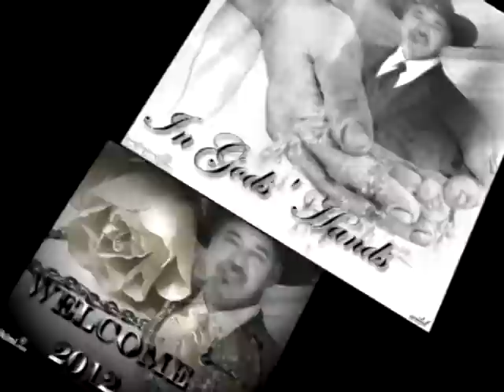CAVALOS SELVAGENS.avi (MUSIC MEDITATION NEW AGE)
Segundo os fosseis conhecidos, os primeiros ungulados (mamíferos de cascos) apareceram na Ásia na época Paleocena (tempo geológico) a norte da China. O cavalo pertence à ordem dos Perissodátilos, e os ungulados possuem um número impar de dedos. Um destes dedos é o dominante e assegura o apoio e equilíbrio do animal.

Os cavalos pertencem à família dos Equidae, onde também encontramos os burros e as zebras. Reunidos num único género, Equus, eles estão repartidos em sete espécies:

Equus caballus (cavalo doméstico)
Equus przewalski (cavalo de Przewalsky)
Equus asinus (burro selvagem de África)
Equus bemionus (burro selvagem da Asia)
Equus kiang (kiang)
Equus zebra (zebra da montanha)
Equus burchelli (zebra de Burchelli)
Os primeiros Equus possuíam quatro dedos em cada extremidade dos seus membros traseiros e apenas três nos posteriores. Como resultado de uma adaptação progressiva, o número de dedos que descansam no chão ao longo dos anos foi alterada pela aparição do casco, característica do cavalo actual.

Apareceu durante a época Eocena, mais ou menos à 54 milhões de anos, e durante muito tempo tem-se acreditado que o antepassado mais distante do cavalo era o "Hyracotherium leporinum". Mas estudos recentes dizem que afinal ele estava entre os Paleotheres.

Foi apenas ate quase ao final do final do tempo Pliceno, à dois milhões de anos, que a forma actual do cavalo estabiliza com a forma dos Pliohippus. Descobertos nos Estados Unidos, os fosseis testemunham pela primeira vez, a presença de um dedo único, com membros mais robustos do que os dos seus antepassados.

Os primeiros cavalos tinham a tala de um cordeiro, vários dedos em cada pé e dentes adaptados para comer folhas. Os verdadeiros cavalos do género Equus apareceram na América do Norte. O "Orohippus agilis" é um dos cavalos mais antigos conhecidos. Os seus dentes já estavam adaptados para comer folhas. Só qe os seus dentes molares tinham maior tamanho. Este cavalo media 40 cm de tronco.

A historia dos cavalos está bastante ligada ás mudanças climáticas. Depois de uma evolução constante ao longo do tempo Eoceno, quando a terra se separou em continentes, os cavalos emigraram pela Eurásia. Já de grande porte, começaram a aparecer os cavalos actuais.

O Anchitheriinae foi o primeiro exemplo que apareceu na Europa. A sua pata conservou três dedos. O seu pescoço era mais largo do que os dos cavalos actuais. A espécie evolui-o bastante na América do Norte.

Durante o percurso do Oligoceno, há aproximadamente 30 milhões de anos, o regresso dos bosques forçou uma nova evolução dos cavalos. Tiveram que se adaptar a um solo mais duro e a um meio mais aberto, frequentado por vários predadores. Membros mais largos favoreciam a fuga. Esta especialização também afectou os dedos, produzindo assim uma redução progressiva do número de dedos. Foi nesta altura que apareceu o casco sólido nas patas.

Paralelamente, a tala e a potência dos cavalos aumentaram. Também a sua dentadura se adaptou à sua nova dieta: ervas duras. Com o começo da época Mioceno, os dentes se transformaram. A sua dentadura ficou bastante similar à dentadura dos cavalos de hoje em dia.

O Hipparion colonizou a Eurásia e África no fim da época Miocena. Os ossos dos membros dos cavalos actuais estão com um mecanismo de bloqueio que permite ao animal manter-se em pé sem esforço algum. O Hipparion não possuía tal mecanismo.